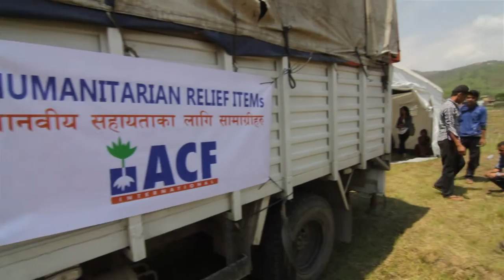Terremoto en Nepal - 4 meses después seguimos trabajando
4 meses después del terremoto de Nepal, seguimos trabajando y mejorando las condiciones de vida gracias a tu ayuda.